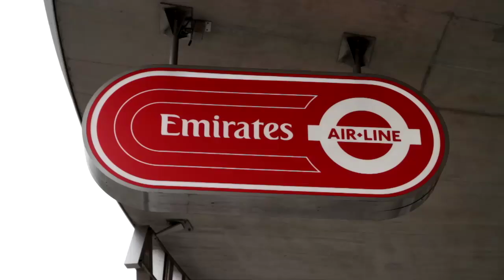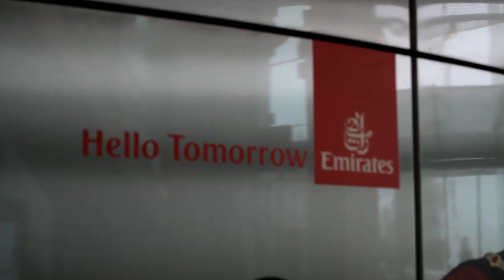Arsenal's German stars fly the Emirates Air Line | Emirates Airline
Arsenal's German stars, Lukas Podolski, Per Mertesacker and Mesut Ozil, give their views on London from the best views on the Thames - on the Emirates Air Line urban cable car.